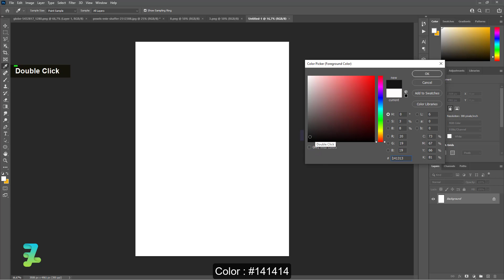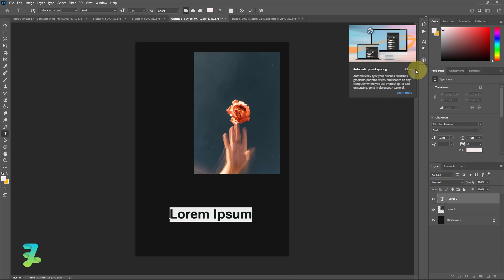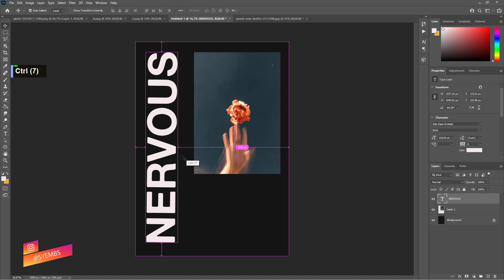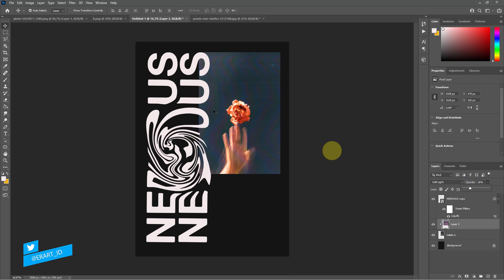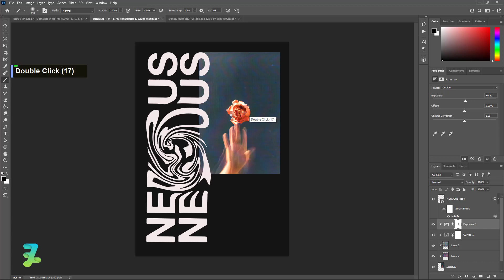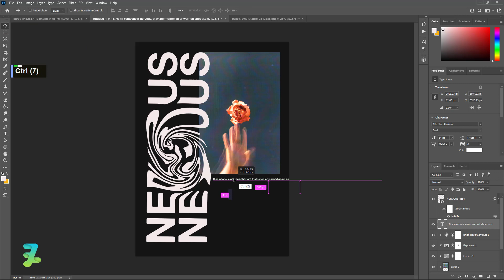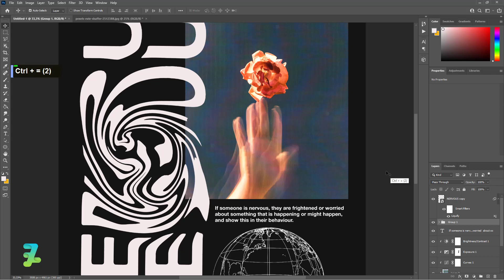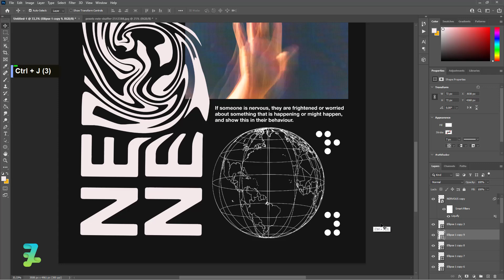Liquid Typography Streetwear Design Nervous - Tutorial Photoshop CC 2021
Materials

Download

can be screen printed and sold for your brand

Social Media

Audio Credit